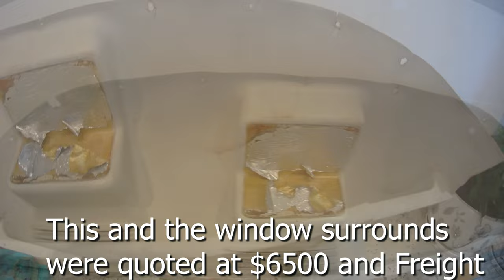Repair Hat Rack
The PA-30 Twin Comanche upgrade continues. We wanted to replace the Hat Rack and all the window plastics and the overhead console, however we were quoted $6500 plus Oversize freight. As I built a fiberglass aircraft I decided I should use those skills and repair the existing plastics,
This  video shows the repair to the Hat Rack.